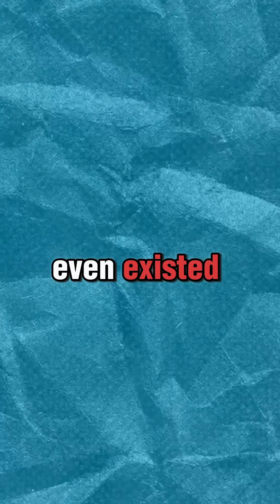Forget Hollywood: The REAL T-REX Sound is Here!💀tyrannosaurusrex dinosaur​ sciencefacts​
Ever wondered what a real T-Rex sounded like? Scientists and sound engineers recreated it – discover the fascinating science behind dinosaur sound reconstruction, and hear what a real T-Rex roar might have sounded like—deep, low-frequency, and maybe even felt more than heard.dinosaur ​ science​ sciencefacts​ animals​ facts​